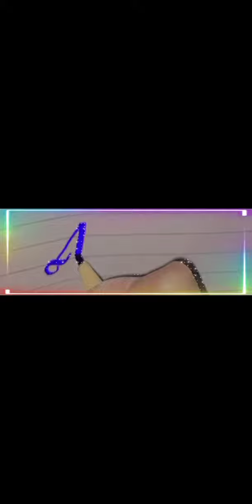Abdullah and abubakar name writing with cut marker.